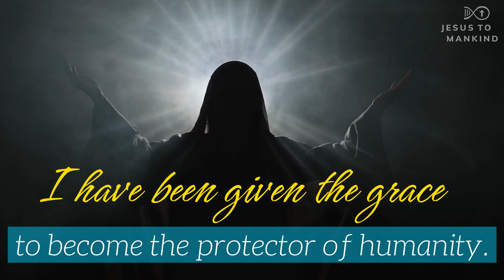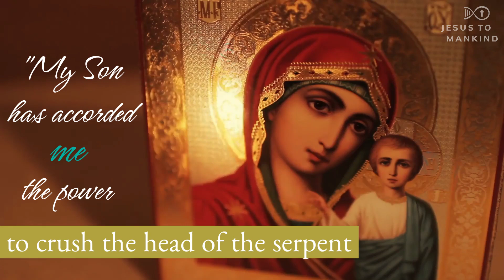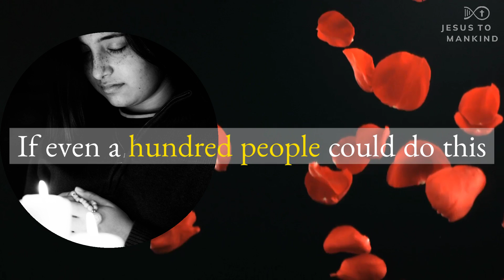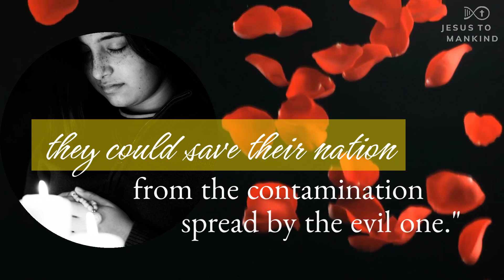48 Hour Rosary Oct 6-8 2022 promo